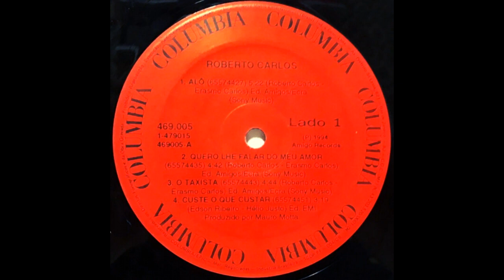Custe O Que Custar (Roberto Carlos|1994)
04 Custe O Que Custar (Roberto Carlos|1994)

Faixa do LP "Roberto Carlos" 1994.
MÚSICAS DO LP:
LADO 1 - 01 Alô / 02 Quero Lhe Falar Do Meu Amor / 03 O Taxista / 04 Custe O Que Custar / LADO 2 - 05 Jesus Salvador / 06 Meu Coração Ainda Quer Você / 07 Quando A Gente Ama / 08 Silêncio / 09 Eu Nunca Amei Alguém Como Te Amei.